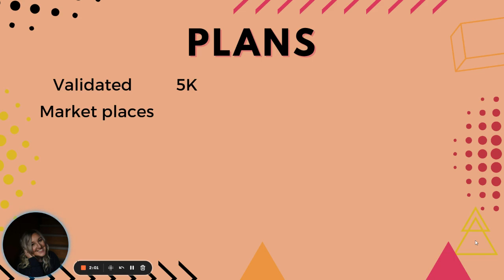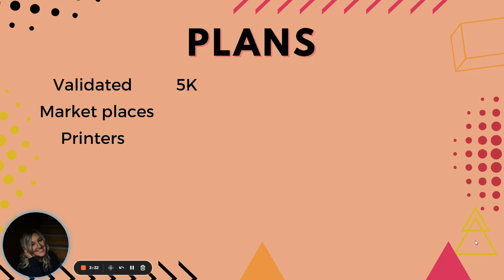My Plans To Sell Low Content Elsewhere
Favorite snack while creating books:
BUILT BARS